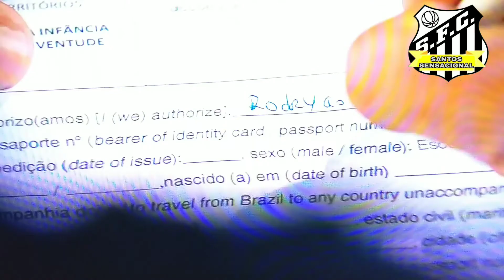Esporte Espetacular fala sobre a trajetória do no raio da Vila Rodrygo!!!